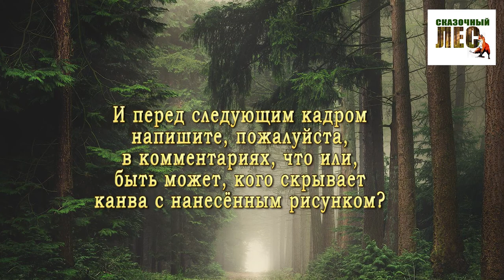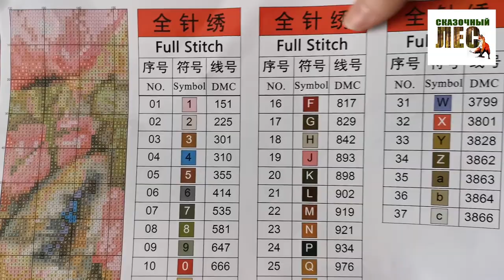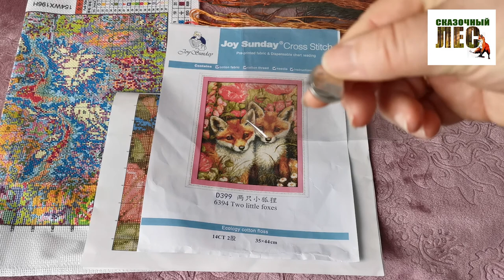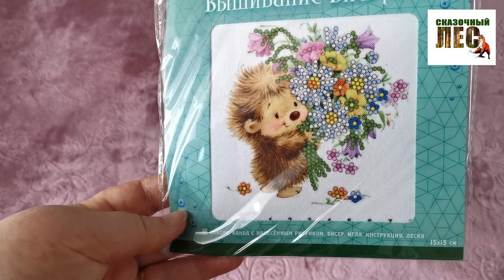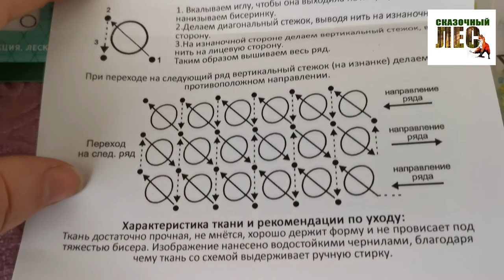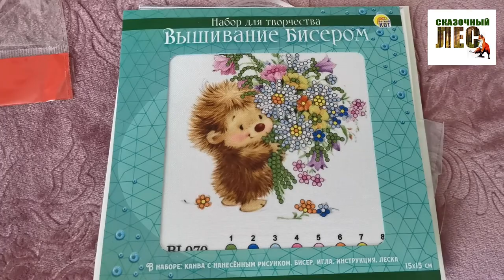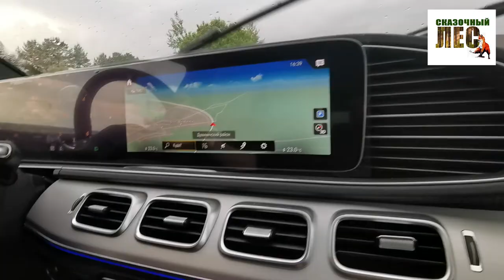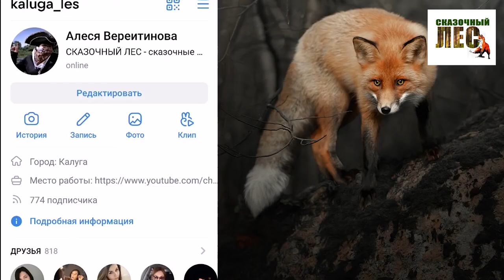VLOG не только вышивальный/ ВЫШИВКА обзор набора/СКАЗОЧНЫЙ ЛЕС